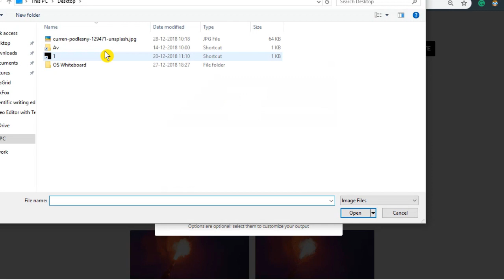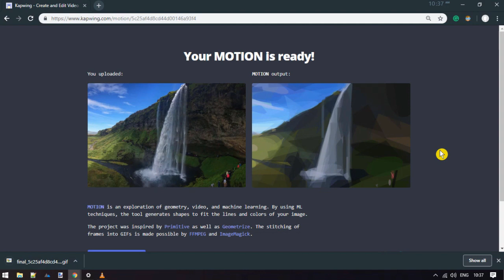How to Convert Image to GIF online in 1-Click Free?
In this video, I'm going to show you how to convert an image to animated GIF online. You can read details of this feature

To do so, I’m going to use a free web app, known as Motion. You can find a link to this app

To convert a still image to animated GIF, go to this web app in your browser, and click the Get Started button.

This shows you a popup to upload your photo. It also has an option to enter a URL to fetch an image from the web.

You can add a photo using either of these methods, and this app will convert that to animated GIF, with default settings.

It uses geometrical primitives in the GIF, which you can customize with the given options, and personalize the output.

You can change the style of geometrical shapes, and select the desired style for output. To do that, first, set the desired option, and then upload the image file.

Once you upload the image, this app takes some time to process it, and then, gives you the animated GIF in the output.

From there, you can save the GIF from the right-click context menu.

So, this way, you can get a stunning moving GIF from a still image.